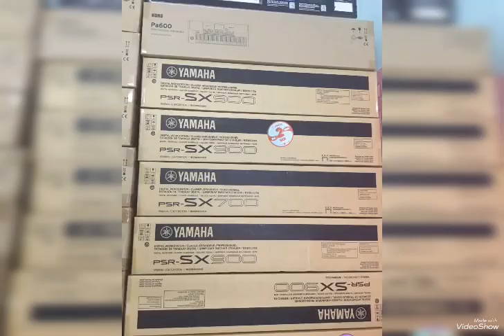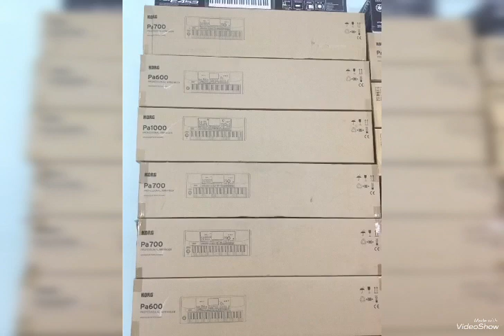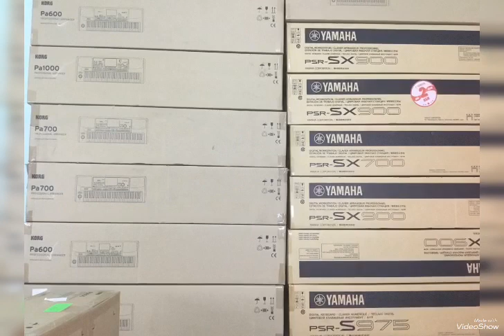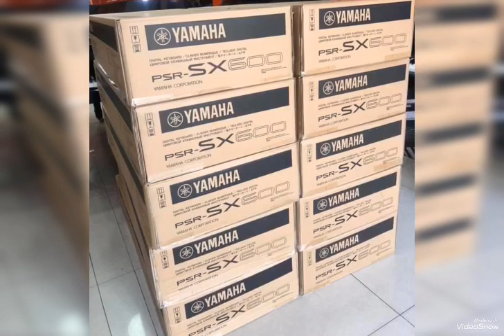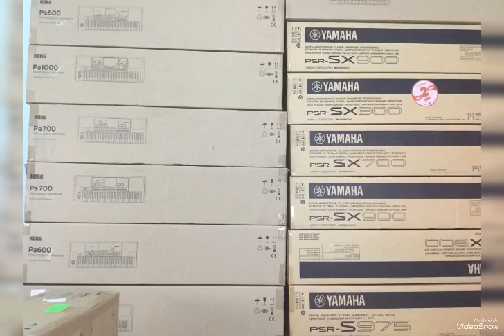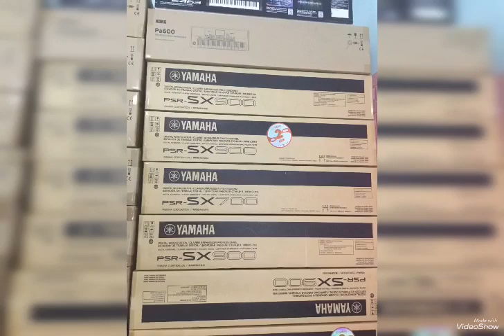Bán đàn Yamaha psr sx900, sx700, sx600 mới 100% bảo hành chính hãng, giá bán rẻ nhất TpHCM Việt Nam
Trụ sở chính : D12/5H đường LÊ THỊ DUNG Ấp 4A,Xã Vĩnh Lộc A, Huyện Bình Chánh, TPHCM
Mời quý khách bấm vào link chỉ đường google maps
để đi đến Cửa hàng nhạc cụ Thiên Phú quý khách nhé.

Trung Tâm Dạy Đàn THIÊN PHÚ
Hãy ghé đến TRUNG TÂM DẠY ĐÀN ORGAN, GUITAR, PIANO của chúng tôi, để bạn biết được cách chúng tôi phục vụ bạn như thế nào.
Địa chỉ: đầu đường LÊ THỊ DUNG và QUÁCH ĐIÊU, xã Vĩnh Lộc A, Huyện Bình Chánh, TPHCM.

Cơ sở 1: 135/4 ấp 5, Phan Văn Hớn, xã Xuân Thới Thượng, Huyện Hóc Môn, TPHCM.
Cơ sở 2: 54 Phan Văn Hớn, Phường Tân Thới Nhất, Quận 12 TPHCM
Cơ sở 3: 48 Phạm văn Sáng, Xã Xuân Thới Thượng, Huyện Hóc Môn, TPHCM
Cơ sở 4: 26 Lê thị Dung, Ấp 4, Xã Vĩnh Lộc A, Huyện Bình Chánh TPHCM

Mời quý khách xem video và đăng ký kênh YouTube của trung tâm nhạc cụ Thiên Phú để theo dõi bảng giá bán đàn organ, guitar, piano... nhạc cụ Thiên Phú cam kết bán đàn chính hãng với giá rẻ nhất thị trường Việt Nam TpHCM.